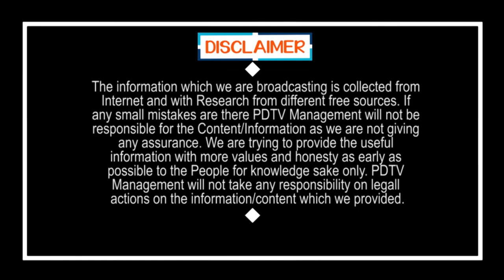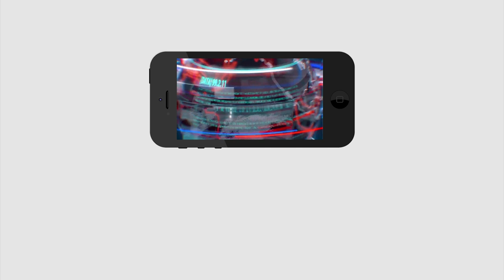SIT Enquiry On Chandrababu and Lokesh | సిట్ విచారణకు లోకేష్, చంద్రబాబు..!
సిట్ విచారణకు లోకేష్, చంద్రబాబు..! | SIT Enquiry On Chandrababu and Lokesh | PDTV News